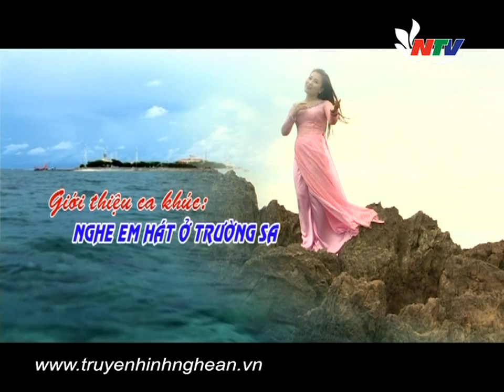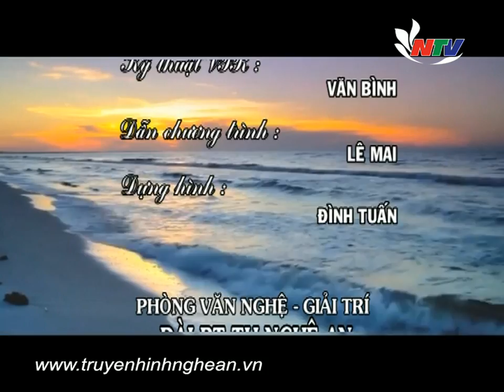Tác giả Tác phẩm: Nghe em hát ở Trường Sa